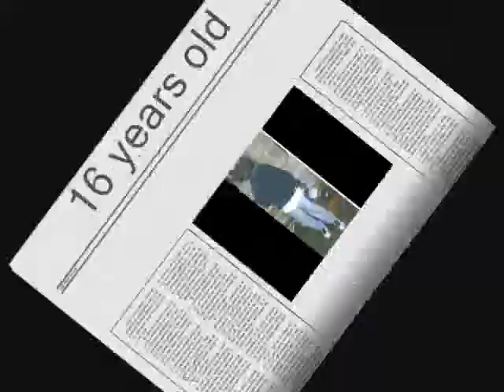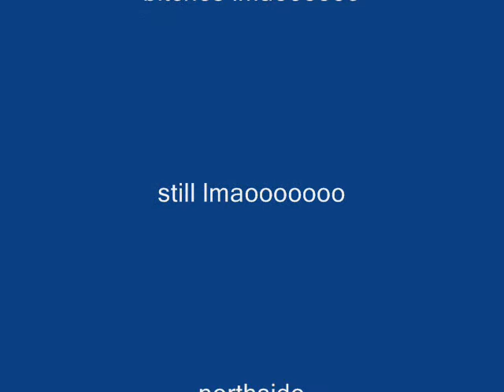lee from then to now 0001